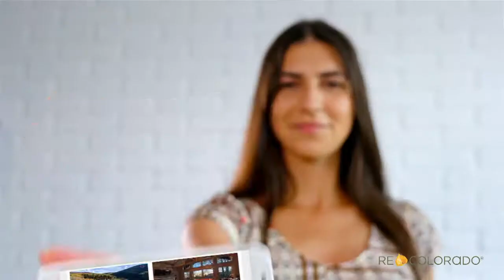RE Colorado - Mnemonic Agency